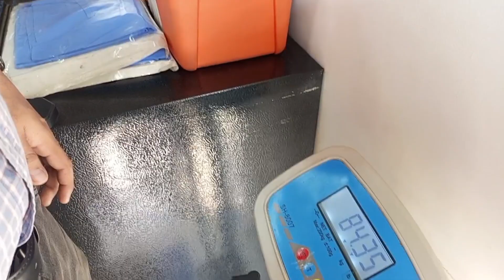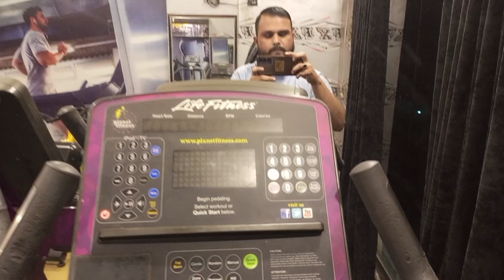GYM🏋🚴💪 Mian Tha Aaj First Day 🥰 | First Day GYM Workout | Anees Khan Vlogs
Assalam-o-Aliykum my YouTube Family How are you all and welcome to my new vlog, so guys aaj se GYM🏋🚴💪 join kar liya weight increase ho raha tha kuch workout bhi hona chahiye ☺ please must watch complete vlog and subscribe my channel Jazak Allah 🥰❤ share it with your friends and do subscribe ☺

vlog
vlogs
family vlogs
new vlog
daily vlog
siddhu vlogs
daily vlogs
alex vlog
vlog trip
guddu vlog
family vlog
vj siddhu vlogs latest
sidhu vlogs,guddu vlogs
super car vlog
fortuner vlog
nyc vlog
vloger
vlog mass
mini vlog
ivana vlog
vlog video
60 sec vlog
lahore vlog
sonu vlogs
weekly vlog
ali butt vlog